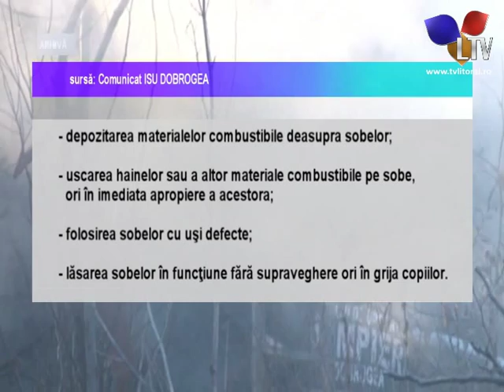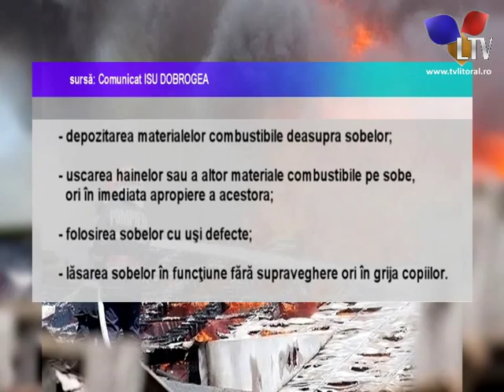Măsuri de prevenire a incendiilor - Litoral TV